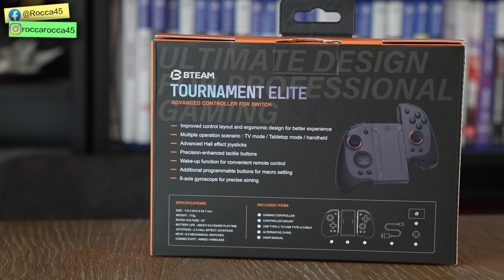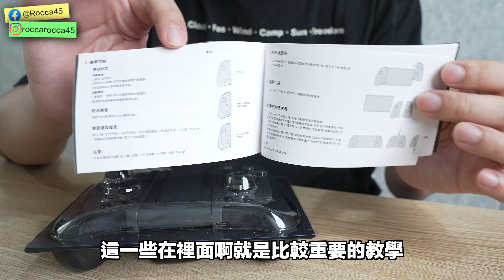握感絕佳的Switch副廠競技版遊戲手把！三種模式都可用的Bteam Tournament Elite | 羅卡Rocca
Bteam Tournament Elite
是一組Switch副廠競技版遊戲手把
它支援到掌機、類Pro手把、左右分開操作三種模式
本身依照握感設計的造型，有效提升整體感受
三種模式下的遊戲體驗(操作)也會更加雷同
霍爾搖桿、金屬材質類比搖桿提升耐用程度
機械按鍵(A B X Y及四顆肩鍵支援)提升按壓回饋
並且同時支援Switch、PC、iOS、Android
剛好想入手遊戲手把的朋友就來大力參考一波吧

✔攝影工具:
相機: SONY A7S3、SONY ZV-E1
鏡頭:SONY 24-70 F2.8GM、SONY 16-35 F4G、SONY 14mm F1.8
運動相機: Insta360 ONE R、GoPro10
手機: iPhone 15 Pro
麥克風: SONY ECM-B10、Rode VideoMicro
空拍機: Mavic Air、Mavic Mini
剪片軟體：Final Cut Pro